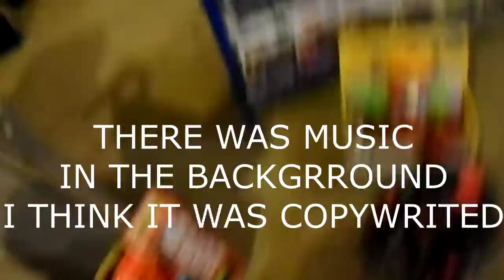I DID THIS!!!!??!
idk a description